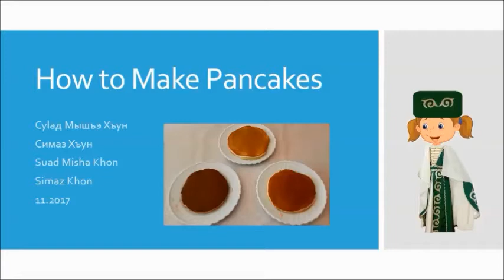Myadiga How to Make Pancakes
Suad Misha Khon
Simaz Khon
Суlад Мышъэ Хъун
Симаз Хъун
11.2017